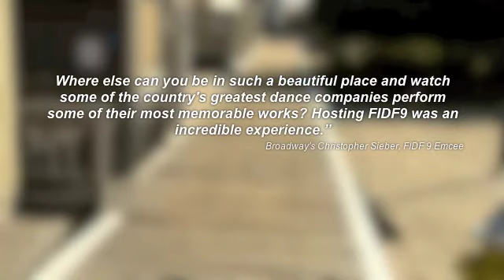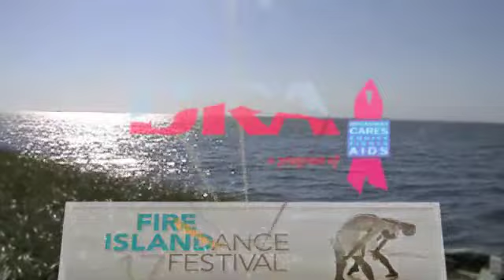Fire Island Dance Festival 2011 by GaylifeNYC.org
GaylifeNYC.org covers the 2011 Fire Island Dance Festival by DRA. Hosted by Tommy Mazza